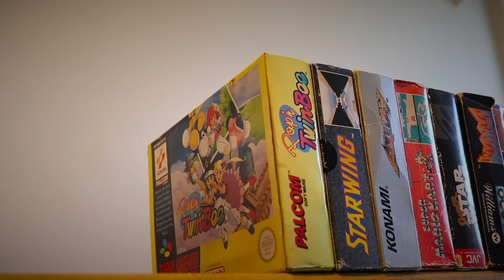TRYING MY BEST (VLOG-35)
Today I thought about showing my most ambitious project to date
I may want to pursue this style of editing in the future

retro gaming, snes nes, sega, n64, the golden age of gaming

I will keep vlogging of course, but maybe there is a way have combining the two things?